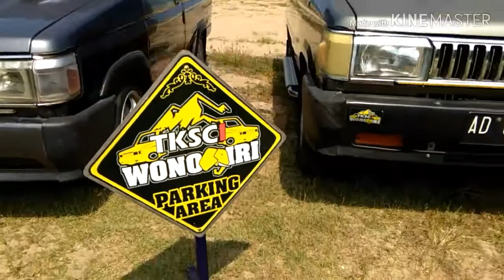TKSCI Wonogiri Jalan-jalan ke Pantai Telengria Pacitan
Dolan bareng bersama komunitas dan keluarga sungguh menjadi pengalaman yang menyenangkan. Hal inilah yang dilakukan temen-temen pecinta kijang super Wonogiri.

Saya merasa senang sekali bertemu teman-teman TKSCI, kekompakan dan kebersamaan terjalin erat.

Pada kesempatan itu, saya juga melihat komunitas Truk yang juga mengisi waktu liburnya dengan berlibur di pantai.

Di tengah perjalanan, kami berjumpa rombongan yang sedang merayakan kemenangan menjadi anggota DPRD.

Salam sukses, selamat berkarya.